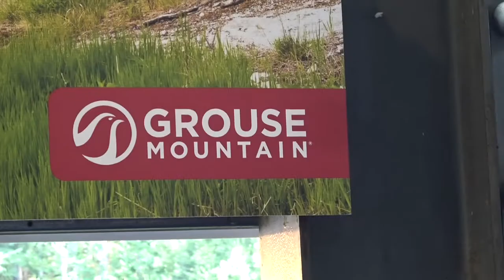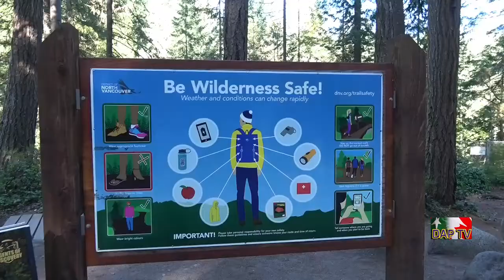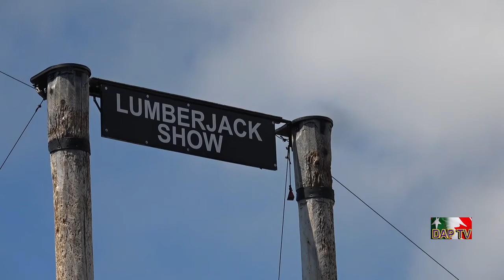DAPTV with Riaz Fatyana 25-06-2019 in Vancouver BC Canada 25-07-2019